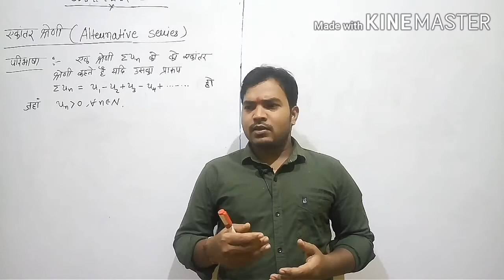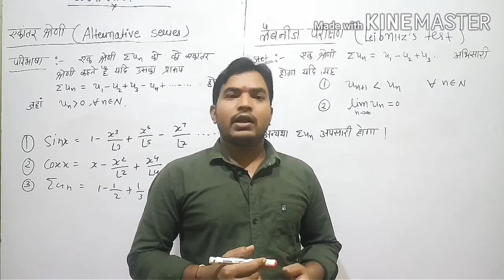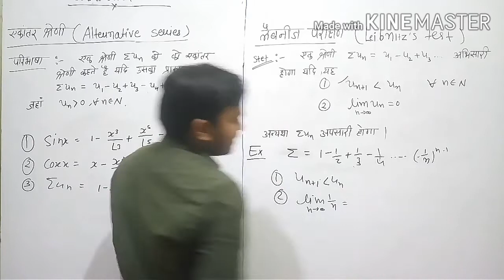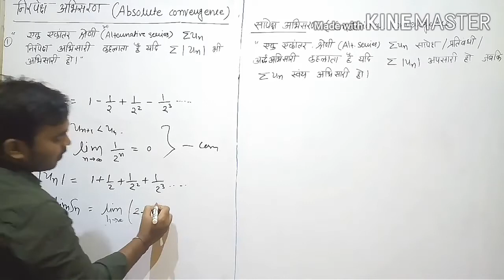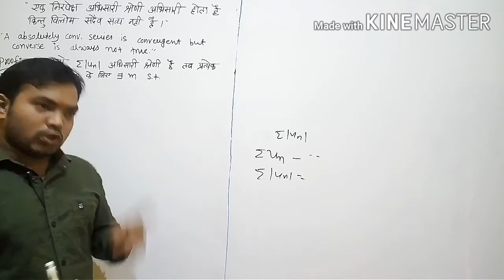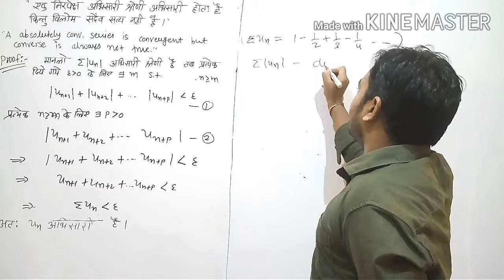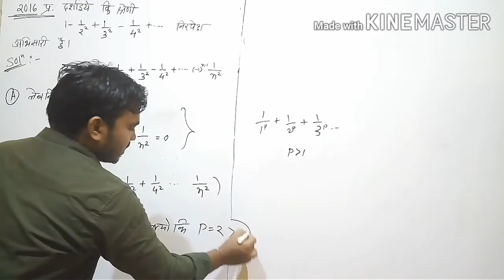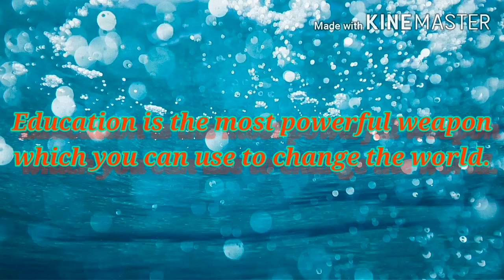Alternative series and absolutely convergence in Hindi (एकांत्तर श्रेणी व निर्पेक्ष अभिसारिता)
Publish on 17 october

Maths coaching Mahasamund (c.g.)
Bsc2 Advanced calculus
Chapter -3
 Sequences and series, convergence of series, convergence of Sequences, convergence of series, test for convergence of series,
Alternative serial, Leibnitz test, Absolutely convergence, Conditional convergence and imp questions and theorem.
Section 4-9 : Absolute Convergence

When we first talked about series convergence we briefly mentioned a stronger type of convergence but didn’t do anything with it because we didn’t have any tools at our disposal that we could use to work problems involving it. We now have some of those tools so it’s now time to talk about absolute convergence in detail.

First, let’s go back over the definition of absolute convergence.

Definition

A series ∑an∑an is called absolutely convergent if ∑|an|∑|an| is convergent. If ∑an∑an is convergent and ∑|an|∑|an| is divergent we call the series conditionally convergent.

We also have the following fact about absolute convergence.

Fact

If ∑an∑an is absolutely convergent then it is also convergent.

Proof

First notice that |an||an| is either anan or it is −an−an depending on its sign. This means that we can then say,

0≤an+|an|≤2|an|0≤an+|an|≤2|an|

Now, since we are assuming that ∑|an|∑|an| is convergent then ∑2|an|∑2|an| is also convergent since we can just factor the 2 out of the series and 2 times a finite value will still be finite. This however allows us to use the Comparison Test to say that ∑(an+|an|)∑(an+|an|) is also a convergent series.

Finally, we can write,

∑an=∑(an+|an|)−∑|an|∑an=∑(an+|an|)−∑|an|

and so ∑an∑an is the difference of two convergent series and so is also convergent.

This fact is one of the ways in which absolute convergence is a “stronger” type of convergence. Series that are absolutely convergent are guaranteed to be convergent. However, series that are convergent may or may not be absolutely convergent.

Let’s take a quick look at a couple of examples of absolute convergence.

Example 1 Determine if each of the following series are absolute convergent, conditionally convergent or divergent.∞∑n=1(−1)nn∑n=1∞(−1)nn∞∑n=1(−1)n+2n2∑n=1∞(−1)n+2n2∞∑n=1sinnn3∑n=1∞sin⁡nn3Show All Solutions Hide All Solutions

a ∞∑n=1(−1)nn∑n=1∞(−1)nn Show Solution
b ∞∑n=1(−1)n+2n2∑n=1∞(−1)n+2n2 Show Solution
c ∞∑n=1sinnn3∑n=1∞sin⁡nn3 Show Solution

Let’s close this section off by recapping a topic we saw earlier. When we first discussed the convergence of series in detail we noted that we can’t think of series as an infinite sum because some series can have different sums if we rearrange their terms. In fact, we gave two rearrangements of an Alternating Harmonic series that gave two different values. We closed that section off with the following fact,

Facts

Given the series ∑an∑an,

If ∑an∑an is absolutely convergent and its value is ss then any rearrangement of ∑an∑an will also have a value of ss.

If ∑an∑an is conditionally convergent and rr is any real number then there is a rearrangement of ∑an∑an whose value will be rr.

Now that we’ve got the tools under our belt to determine absolute and conditional convergence we can make a few more comments about this.

First, as we showed above in Example 1a an Alternating Harmonic is conditionally convergent and so no matter what value we chose there is some rearrangement of terms that will give that value. Note as well that this fact does not tell us what that rearrangement must be only that it does exist.

Next, we showed in Example 1b that,

∞∑n=1(−1)n+2n2∑n=1∞(−1)n+2n2

is absolutely convergent and so no matter how we rearrange the terms of this series we’ll always get the same value. In fact, it can be shown that the value of this series is,

∞∑n=1(−1)n+2n2=−π212